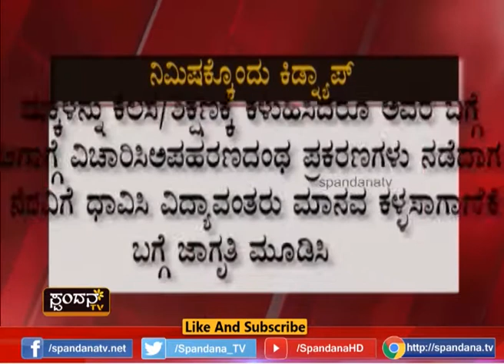Nimishakkondu Kidnap│ನಿಮಿಷಕ್ಕೊಂದು ಕಿಡ್ನಾಪ್